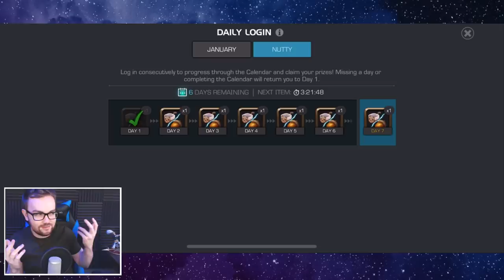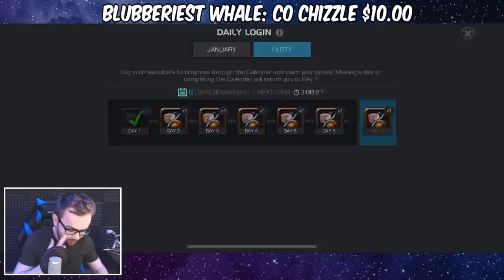Squirrel Girl's Acornucopia Epic! - Side Event Acorn Challenge - Marvel Contest of Champions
Today we test out Squirrel Girl's Acornucopia on Epic difficulty, the side event challenge to collect Acorns! You can access this event via the Login Calendar (If it hasn't appear for you yet don't worry, it will appear in a few hours!)

Cutoff Estimates
3* Goblin - 700k+
4* Goblin  - 7 Million+
5* Goblin - 32 Million+
4* Thing - 3 Million+